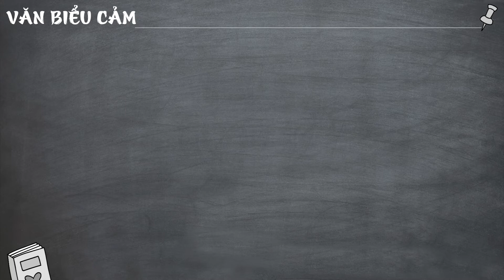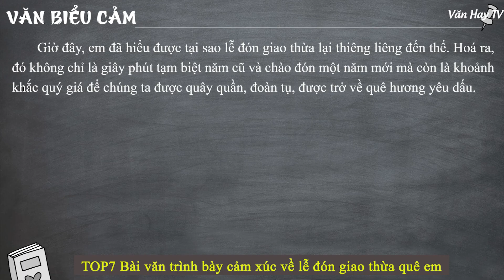TOP7 Bài văn trình bày cảm xúc về lễ đón giao thừa quê em - Cảm xúc về ngày 30 Tết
🔰 🔰 🔰 Link tải tài liệu MIỄN PHÍ 7 mẫu tham khảo về Đề bài: Viết bài văn trình bày cảm xúc về lễ đón giao thừa quê em.

🔴 Bonus:

-1: Cảm nghĩ về người mẹ thân yêu của em (15 mẫu).

-4: Bài văn trình bày cảm xúc về lễ đón giao thừa quê em (7 mẫu).